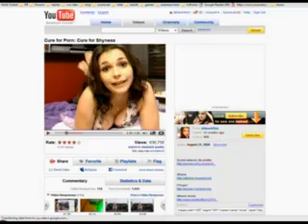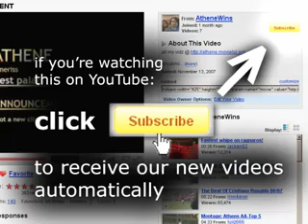AboliamoLaLeggeMerlinGiaAbolitaConGliAnnunciMy Love Secrets to Seduce Me Your Sexist Comments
LA PIU GRANDE EVASIONE FISCALE IN ITALIA ANCHE PER COLPA DI SALVINI CHE NON FA NULLA COME HA SEMPRE DETTO  PWER ABOLIRE  LA LEGGE MERLIN   CHE E DI FATTO NON RISPETTATA SUL WEB E SUI GIORNALI E PERFINO NEI TELEVIDEO CON AUUNUNCI COME NEL VIDEO DI PRESTEAZIONI SESSUALI A PAGAMENTO IN APPARTAMENTI PRIVATI  .ALBERGI  IN VIOLAZIONE DELA LEGGE MERLIN CHE NON VIENE APPLICATA CON LE PRESTAZIONI SESSUALI NON SOGGETTA ALLE TASSE DELLO STATO COME IN SVIZZERA E IN GRAN PARTE DELL'EUROPA SALVINI DIMISSIONI OPOTREBBE FARE UNA LEGGE PER ABOLIRE LA LEGGE MERLIN COME HA SEMPRE DETTO DI VOLERE FARE MA NON FA NULLA ANCHE PER ABOLIRE LA LEGGE MERLIN E FARE PAGARE LE TASSE X IL SESSO A PAGAMENTO  ANCHE NELLE CASE  PRIVATE COME VIETA LA LEGGE MERLIN ABOLIAMO LA LEGGE MERLIN CON IL MOVIMENTO 4 POLO 4 DICEMBRE SALVINI CONTE DI MAIO DIMISSIONI PER FAR PAGARE LE TASSE ALLE PROSTITUTE CHE VIOLANO LA LEGGE MERLIN CON ANNUNCI COME QUELLO NEL VIDEO SALVINI RENZI GENTIOLONI  DI MAIO CONTE DIMISSIONI